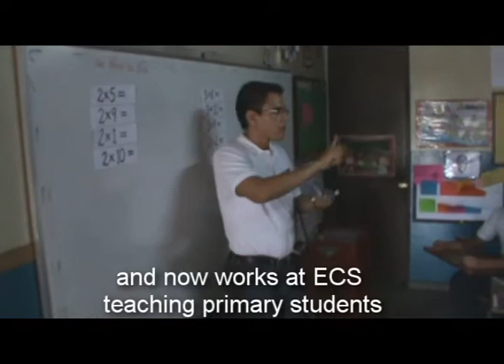Equality for Deaf People - Escuela Cristiana para Sordos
Social inclusion and job placement for hearing-impaired ex-students of CBM partner organisation Escuela Cristiana para Sordos (from El Salvador)